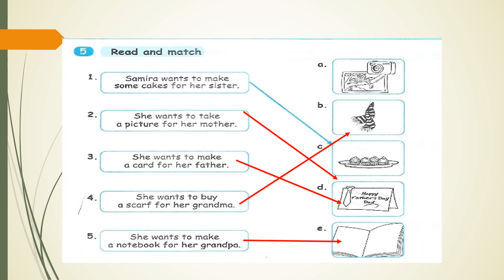Happy Mother’s Day 4, 5الصف الثالث الوحدة 13